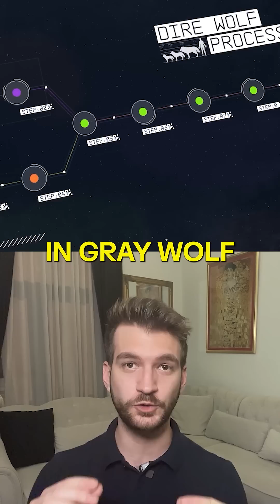Direwolves Are Back! Or are they? Colossal’s Controversial De-Extinction Project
Colossal Biosciences claims to have brought back the direwolf using CRISPR gene editing. Their team, led by Dr. Beth Shapiro and Dr. Matt James, edited 14 genes in gray wolf embryos to resemble the legendary predator.

Three pups—Romulus, Remus, and Khaleesi—were born. But scientists like Dr. Nick Rollins argue: a few edited genes don’t bring back an extinct species.

Is this real de-extinction or just a futuristic imitation?

About World Technology:
Welcome to World Technology – where science meets competition! We bring together brilliant minds and innovative thinkers from all around the globe to compete, collaborate, and celebrate advancements in Life Sciences, Earth Sciences, Industrial Sciences, and Data Sciences.